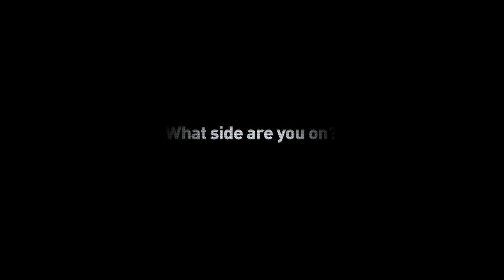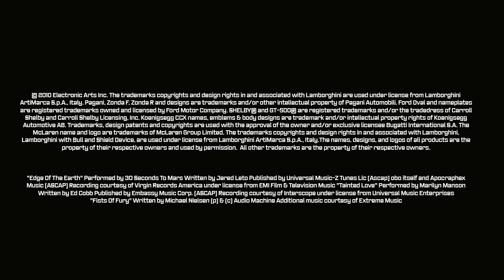Need for Speed - Hot Pursuit - Trailer